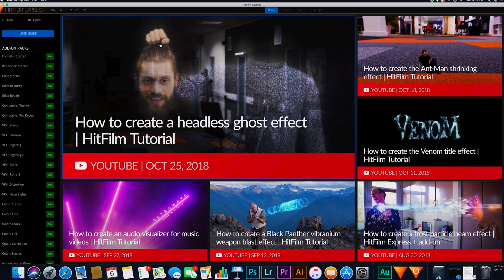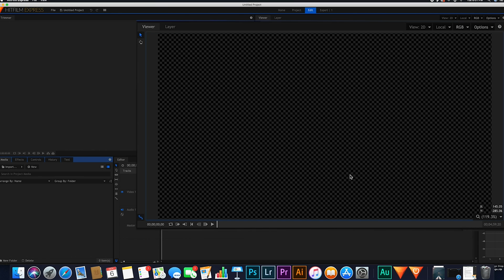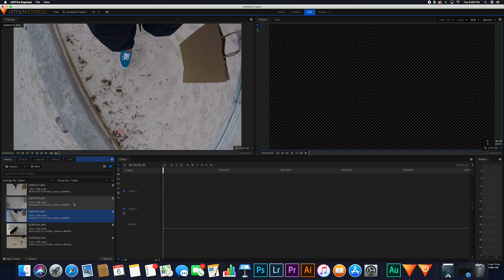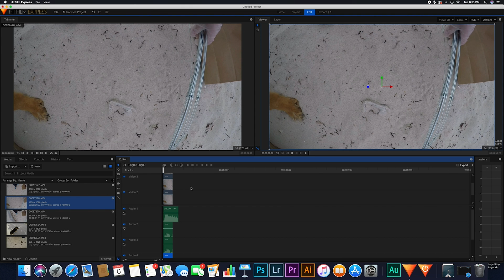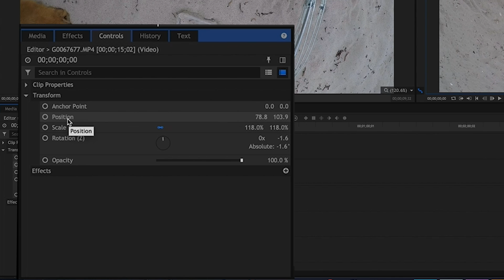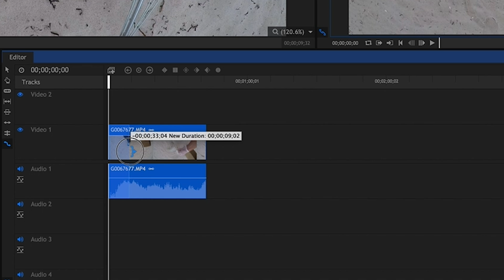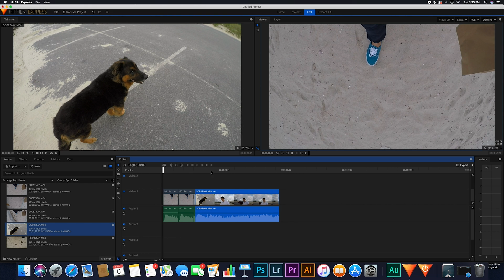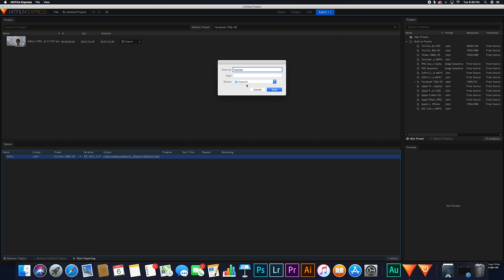HIT FILM EXPRESS--THE BASICS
hopefully this is helpful for anyone new to this program!